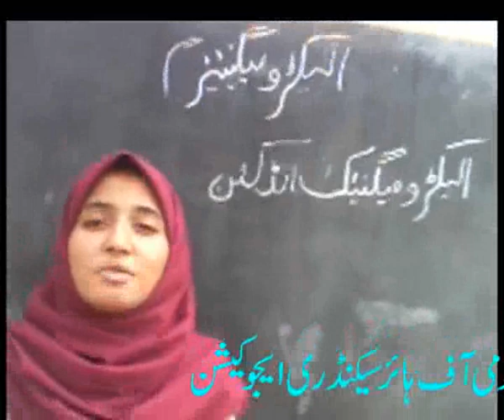Faraday,s Law...Physics...academy,s video...wmv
Faraday,s Law...Physics...academy,s video...